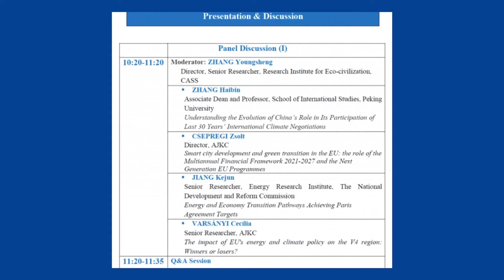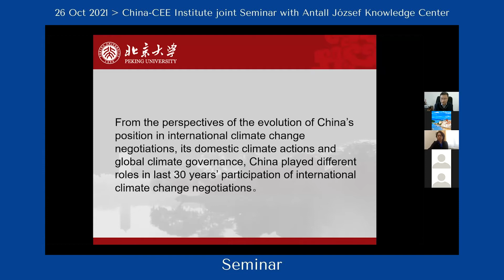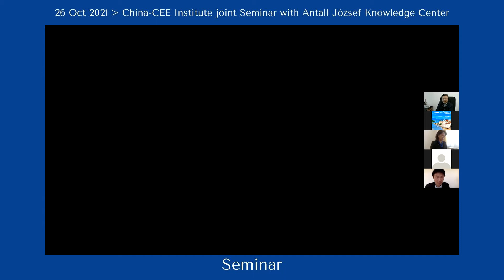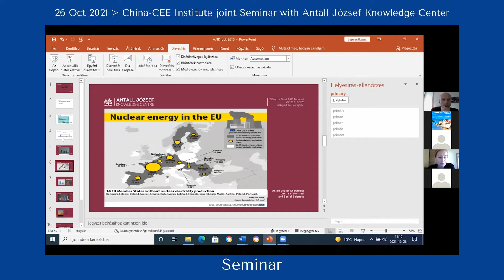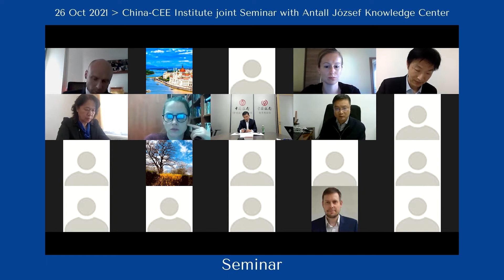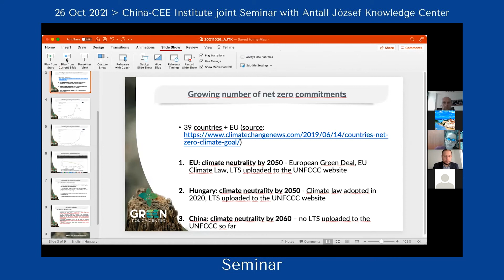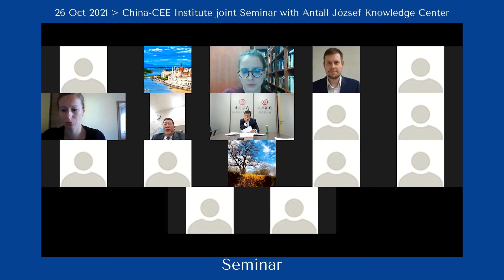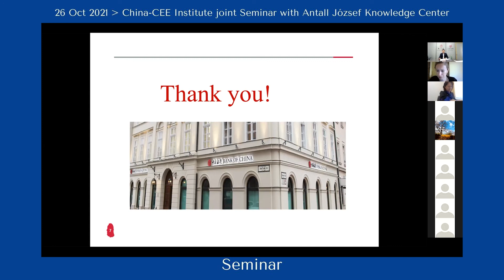Seminar 26 Oct 2021 China CEE Institute and AJKC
We kindly inform you that the China-CEE Institute hosted a joint seminar with Antall József Knowledge Center named
Green Development Action and Policy: European and Chinese Perspectives

Organizers: China-CEE Institute
Antall Jozsef Knowledge Centre (AJKC)
Venue: Zoom
Seminar language: English
10:00, CET; 16:00, Beijing Time

Welcome to China-CEE Institute's official YouTube Channel!